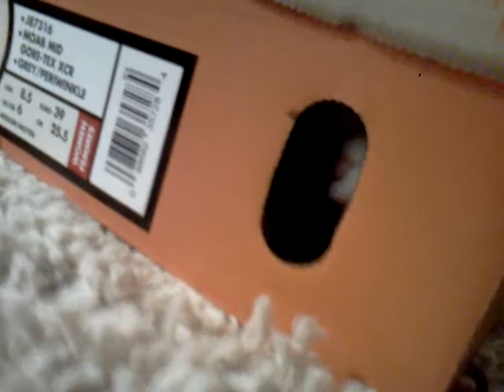Snowshoe kitten peekaboo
kitten, cat, cute, funny, peekaboo, precious, silly